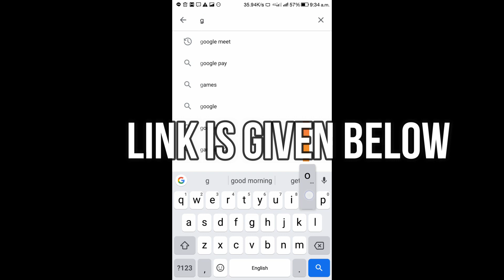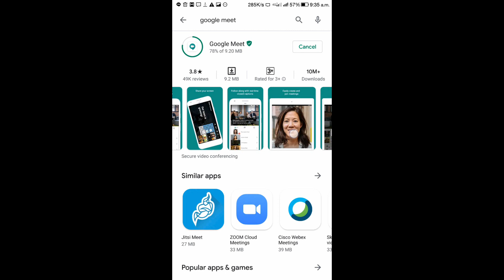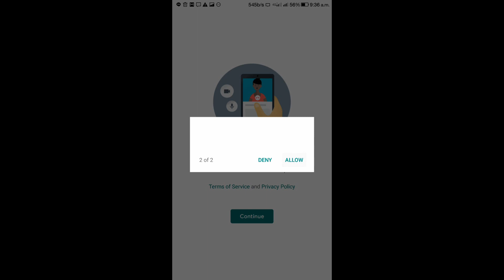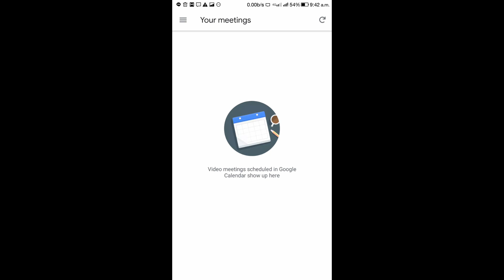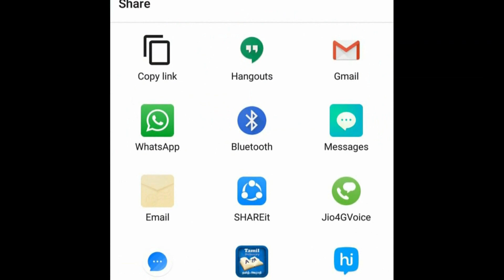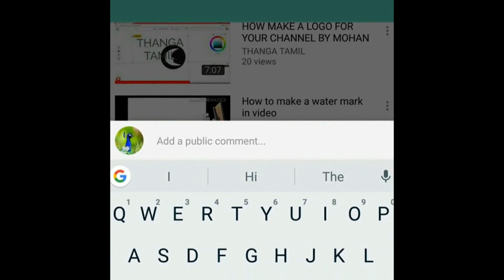HOW TO JOIN A MEETING ON GOOGLE MEET BY THANGA TAMIL